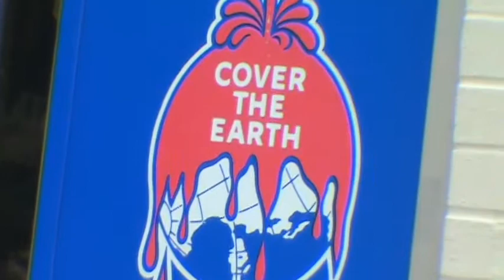Chemtrails MD White SlimeTimelapse July 4th week 2013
This short set is mainly timelapse imagery of the all-pervasive and sky dominating "Jet Cirrus' aka White Slime aka Chemcloud. The material is extremely vivid in this slice, and of great import, most of it came from well over a thousand miles away, made mostly in the Midwest in the form of what we are calling "Megaslime" - huge state-sized blooms of Goo that appear as if by magic and grow beyond all imagination in under 45 minutes. The material involved does not dissipate, but joins in all the other fun junk made or come back around the globe to fill region after region until basically it has nearly filled the atmosphere at cruise altitude around the ENTIRE GLOBE. Check photos in your newspapers and magazines from other cities around the world. Jet Cirrus is everywhere and dominates all other cloud forms with a super sci-fi totality. Further, note that lower alt normal like clouds grow and shrink dramatically, while the Jet Cirrus NEVER dissipates but every shred grows. In one clip the lower clouds briefly obscure the layer above but of course it remains there and re-emerges into sight day after day after day after day after day after day after day after day after day after day after day after day after day. and it's always gotten a teensy weensy bit denser and thicker months after month after month after month after month after..., well, you get the idea.

It's alos worth mention that megaslime generation and chemtrailing in support have consistently produced the machinelike poattern in this Washington DC area of all work week covered in White Slime alone or with heavier lower clouds, usually weirdly flattened, but the weekend sees one or two days pretty clear and cheery.  This has been almost perfectly maintained for over a year and a half.  The Megaslime blooms Midwest and elsewhere are always perfectly timed so that the Goo arrive day after day, but there is no Megaslime made at the right time to allow a clearing ... every freaking weekend!  The reason is that this area is the heart of decision makers, Mil top brass, El Presidente, top Intel, and Nat'l Sec officers... and their wife and kids.   They have to be kept happy and convinced weather control is working for their "benefit:,   Meanwhile the millions of  Proles after fighting traffic, work all week and notice nothing, but they are all outside trying to enjoy life on the WEEKEND.  We don't want them to see anything generally but "normal" skies when they're outside.    Command has got it down. Oh, and El Presidente? What a doofus. He walks out and sees the same skies and chemtrails as do I, who lives but a few short miles from his palace.